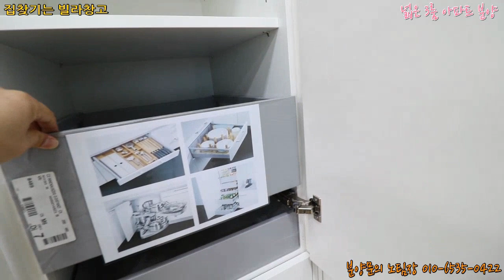(분양완료) 광진구 구의동 아차산역 역세권 큰평수 3룸 아파트 분양 매매 소식(신축빌라)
광진구 구의동 아차산역 인근에 위치한 넓은 3룸 신축빌라 아파트를 소개합니다.